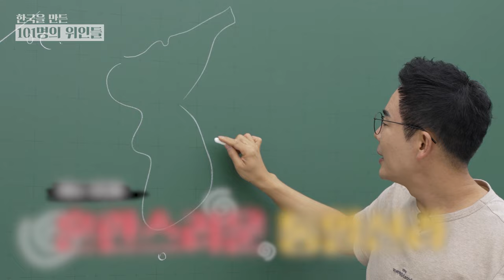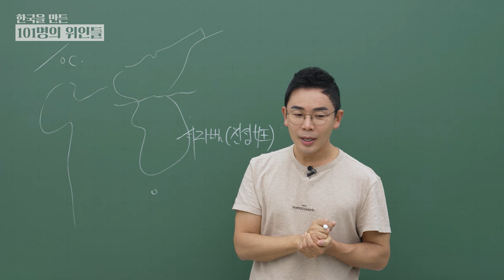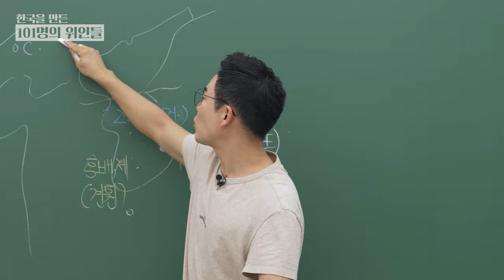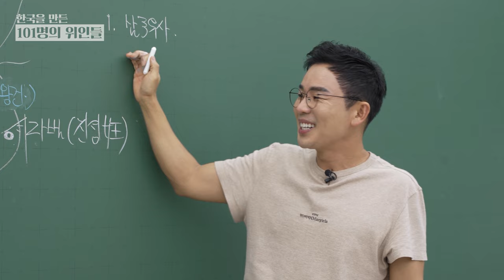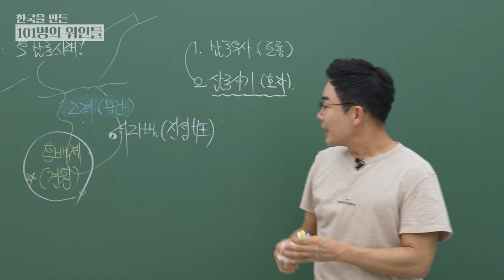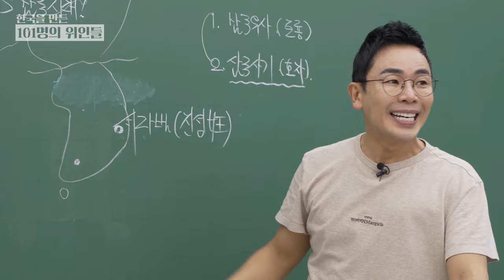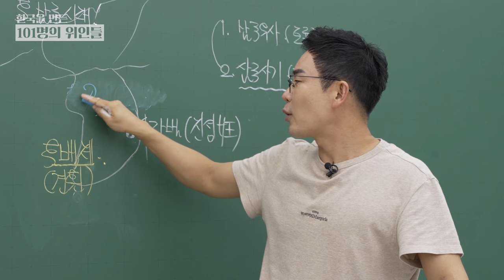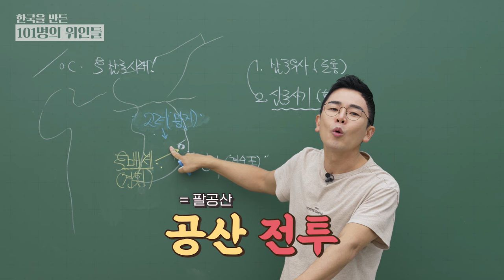신라의 왕도 자결시키는 클래스ㅎㄷㄷ 지렁이의 아들이자 후백제를 세운 견훤은 어떤 인물이었을까? | 설민석의 101위인 | 한국을 만든 101명의 위인들 EP.45 | 견훤 1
칠판 앞에 돌아온 설쌤~!
지식과 의식이 머리와 가슴에 팔팍 꽂히는
설민석의 [한국을 만든 101명의 위인들]을
유튜브 설쌤TV에서 들려드립니다.

2023년, 1년 동안
매주 금요일에 잊지 않고 찾아오겠습니다!

한국사 는 설민석 과 함께 하세요!